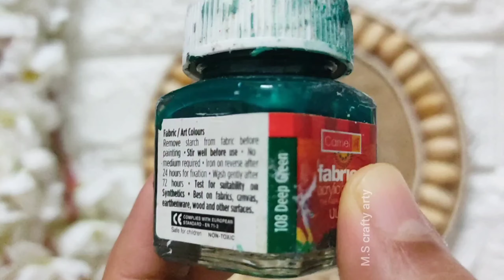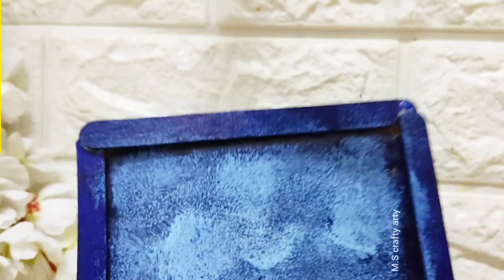6 beautiful pistashell walldecor/beautiful wall hanging/pistashell crafts/wastematerial art/DIY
Detailed making videos

Musician: LiQWYD
Musician: LiQWYD